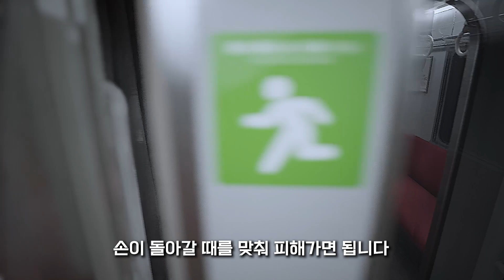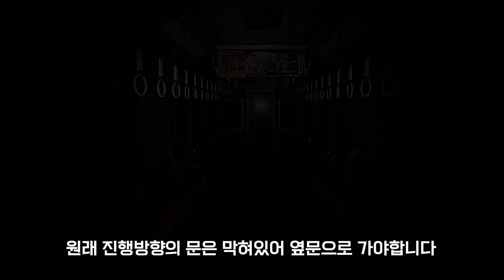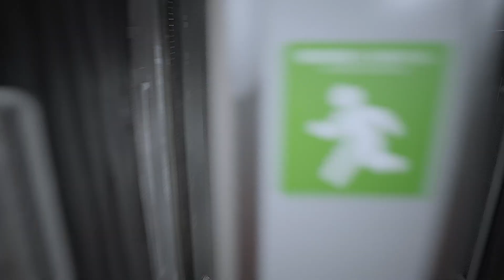8번 승강장 모든 이상현상 , 멀티엔딩 [ 8번 승강장 l ８番のりば]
00:00 - 노란딱지모음
0:37 - 이상현상 모음
8:54 - 승강장(쿠쿠도) 엔딩
9:50 - 빨간등 이상현상
10:04 - 8번출구 엔딩

8번 승강장 모든 이상현상 , 멀티엔딩 [ 8번 승강장 l ８番のりば]